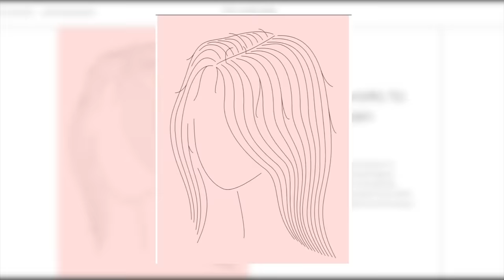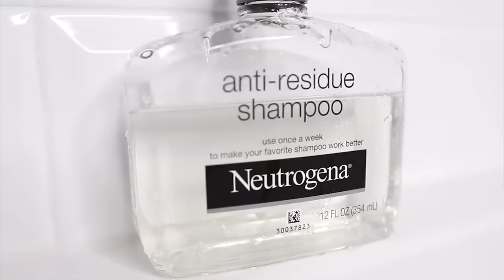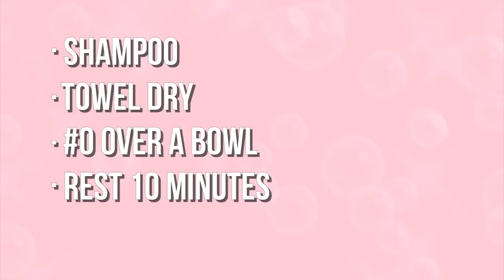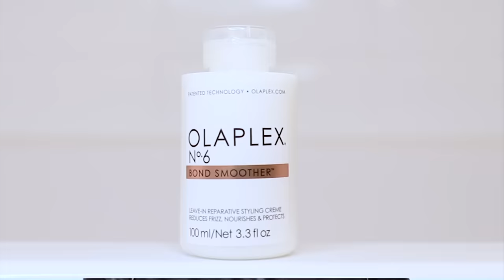OLAPLEX HAIR HACKS | This Is The Best Way To Use Olaplex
⏰ TIMESTAMPS ⏰
0:00 Intro
0:40 How Olaplex Works
0:59 Hack #1
2:25 Hack #2
3:43 Hack #3
5:20 Hack #4
6:44 Hack #5
7:53 How to Get The Most Out Of Olaplex No. 0 and No. 3
8:31 My Favorite Olaplex Products
9:00 Hack #6
9:30 Hack #7
11:03 Hack #8
11:58 Hack #9
12:26 Hack #10
12:46 Olaplex No. 6 Dupe
14:24  Olaplex No. 7 Dupe
15:27 Outro